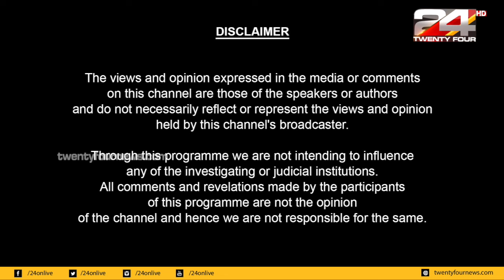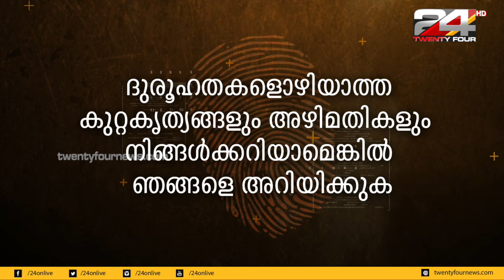മലയോരങ്ങൾ മരണകയങ്ങളാവുമ്പോൾ | CID 24 |PART-2| EP#08 | 24 NEWS